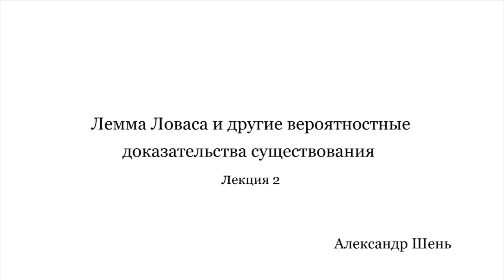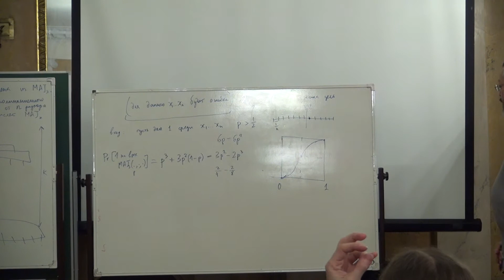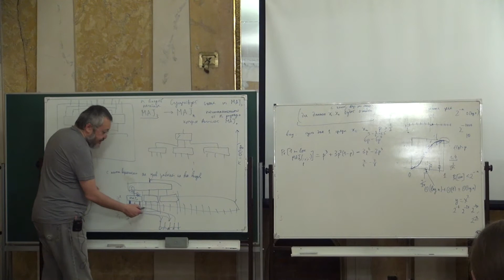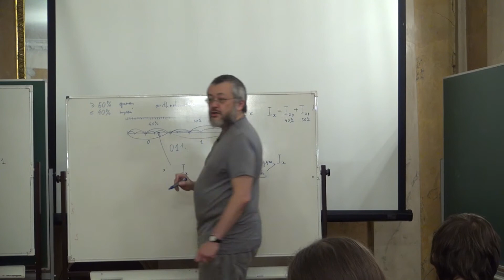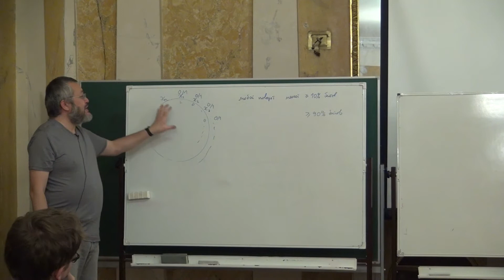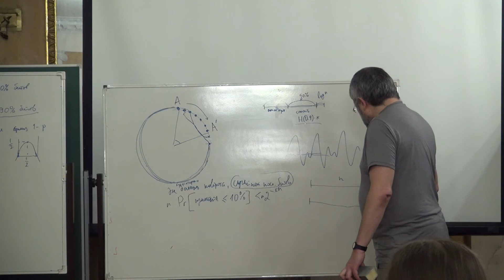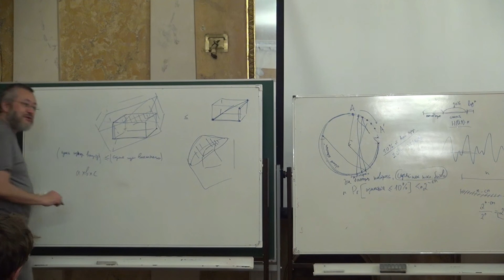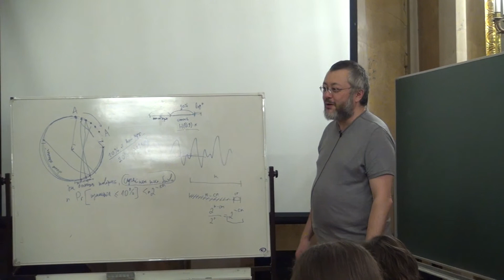Лекция 2 | Курс: Лемма Ловаса и другие вероятностные доказательства существования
Лекция 2 | Курс: Лемма Ловаса и другие вероятностные доказательства существования | Лектор: Александр Шень | Организатор: Computer Science клуб при ПОМИ РАН

Вероятностный метод: оценка суммы.